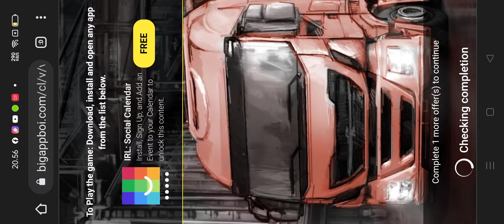ets 2 not work in android 📲 try this